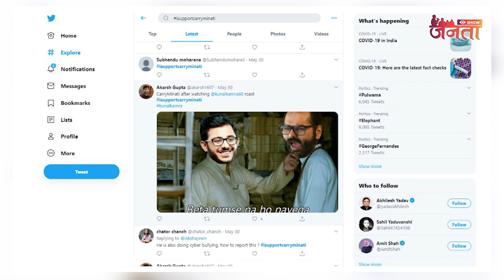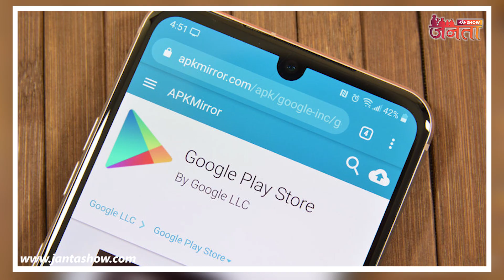Google Controlled By China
Google Removed Mitron App From Play Store

chinese apps
uninstall china apps

सबसे पहले खबर पाने के लिए हमे वेबसाइट पर फॉलो करे